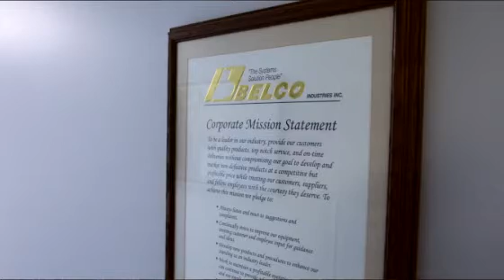Belco History and Employees